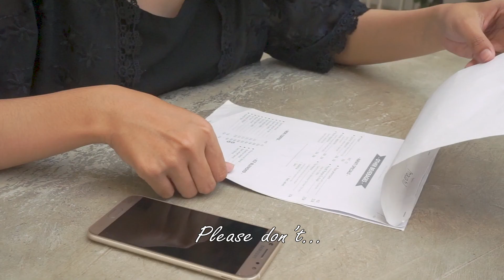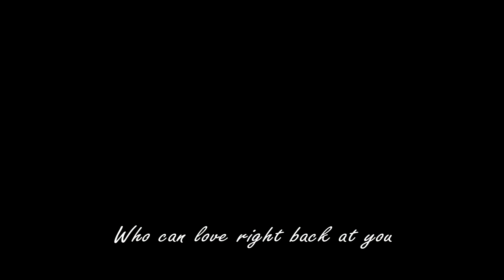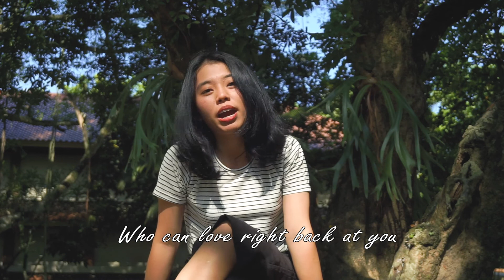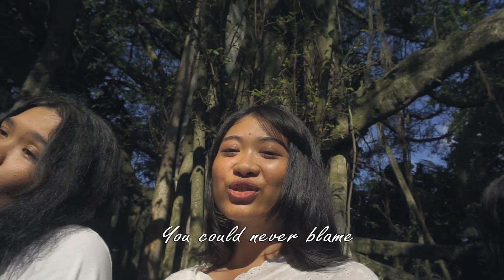Cinta dan Rahasia - Yura Yunita ft. Glenn Fredly (English Version)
This video is dedicated to fulfill Progress Test II of Translation in English Education Study Program Sanata Dharma University.
Special thanks to:
1. Mrs. Patricia Angelina M.Hum as the lecturer
2. Giovani Chhristian Nugroho as the editor
3. Bonaventura Brilliant Alva Dinar as the camera man
4. Novindra Satya Nugraha as the music editor
5. Stephani Kurniawan Wiadji (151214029), Nadya Ayu Wijaya (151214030),  Margaretha Yola Arindra (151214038), Euodia Inge Gavenilla (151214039), and Brigitta Arinta Dewi as the players.